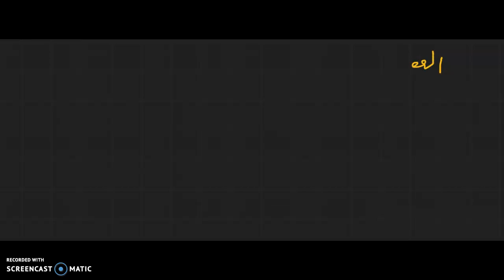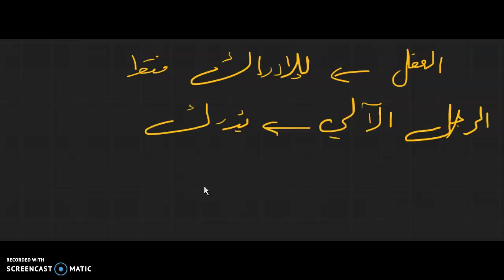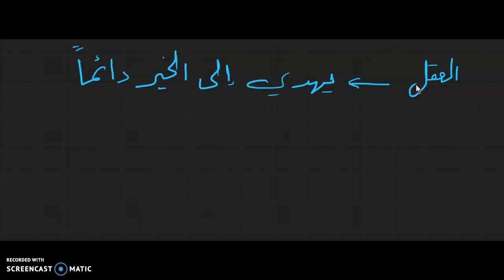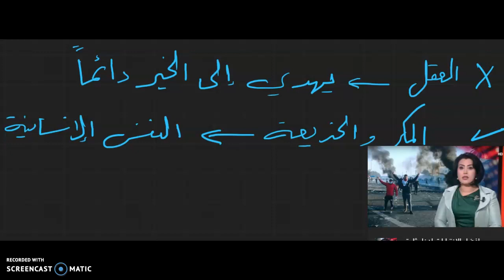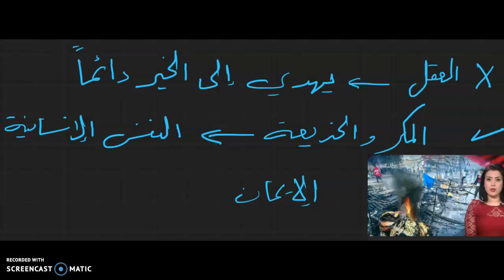نقض العلمانية - ربط العلمانية إلى الفلسفة 4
كيف تُدرك الأشياء؟ هل العقل أساس التصرف؟ أم أنه واسطة للحواس الإنسانية؟